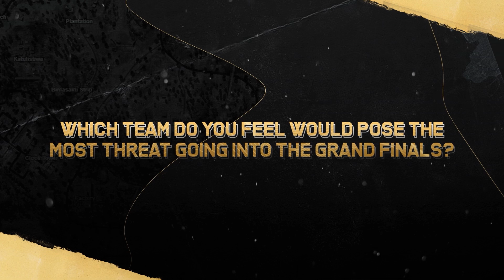Feature FFMC 2021 Finalist: Sorry Roar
Sorry Roar adalah salah satu daripada 12 pasukan yang akan bertanding dalam peringkat akhir FFMC 2021 nanti. 🏅 Apakah agaknya persiapan yang dilakukan oleh mereka untuk menghadapi pasukan-pasukan lain nanti?

Saksikan siaran langsung peringkat akhir pada 31 Julai nanti di laman rasmi Facebook dan Youtube! 👁️
Sorry Roar is one of the 12 teams that will be competing in the finals of the FFMC 2021. 🏅 What are some of the preparations that they have up their sleeves to go up against the other teams later?

Watch all the action live on the 31st July on our Facebook and Youtube channels! 👁️